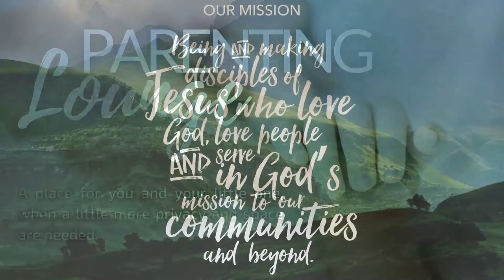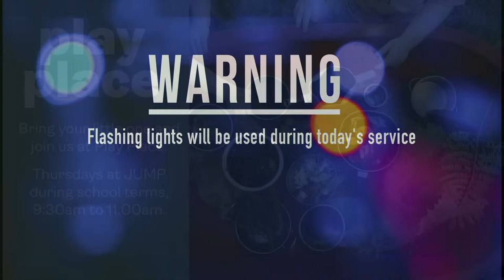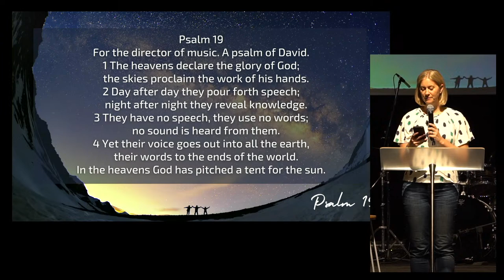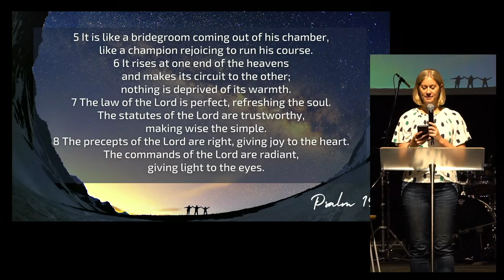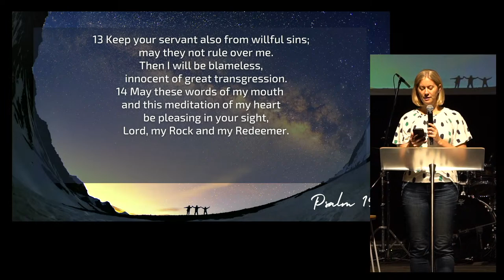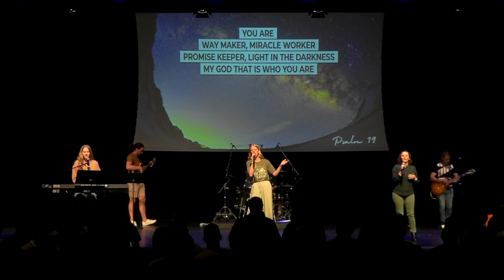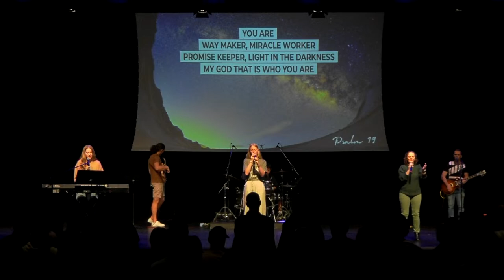14 April 2024 | Carey Church - LIVE! | Harrisdale Campus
Dr Brian Harris shares his message "The Heavens Declare, the Scriptures Declare, I Declare" , looking at Psalm 19.